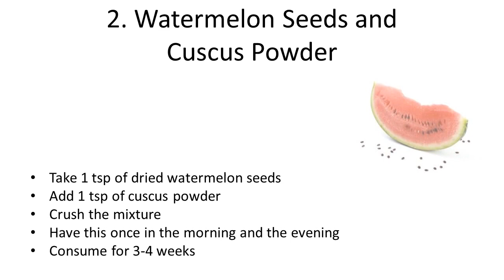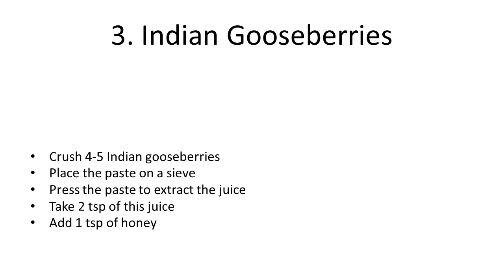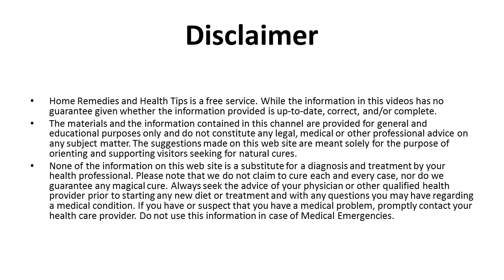Natural Ayurvedic Home Remedies for High Blood Pressure | How to cure High Blood Pressure